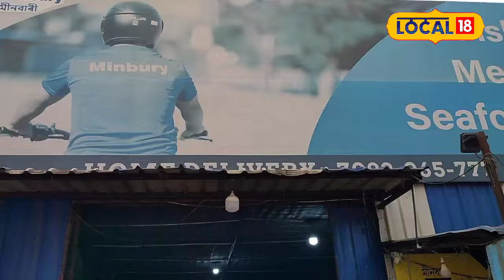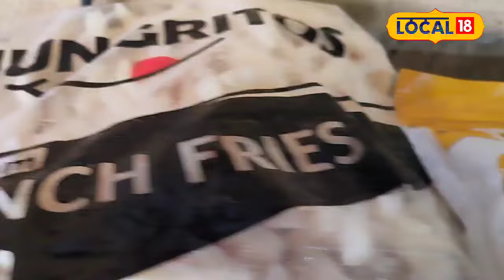Local18 | Guwahati News | মাছৰ ব্যৱসায়েৰে স্বাৱলম্বিতাৰ নিদৰ্শন দাঙি ধৰিছে দুজন অসমীয়া যুৱকে। N18V